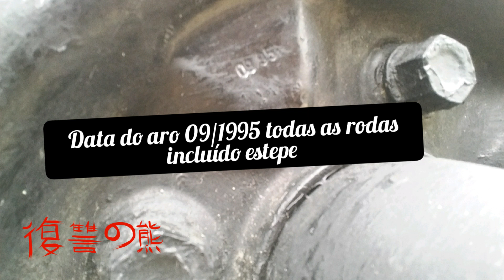Mostrando a originalidade do meu tanquete (ler descrição)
O meu fusca está com todas as peças originais de época, menos o volante.

Peças originais de época :

Farol de vidro mf
Lanternas originais VW polimax
Todos os vidros originais VW blindex
Aro do ano 1995 sei que não é da mesma época do modelo porém vou manter pq acho esse aro o mais bonito na minha opinião.
Peças originais VW do motor meu carburador é um solex.
Meu fusca provavelmente está com 90% de originalidade, irei manter lo desse jeito porém com melhorias e acessórios do meu gosto. 😉 espero que tenham gostado do meu vídeo!